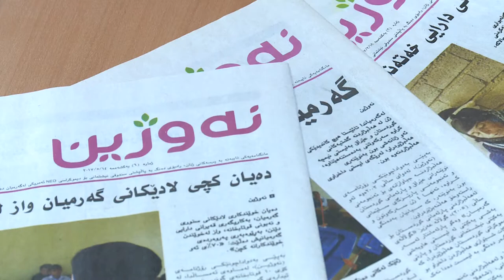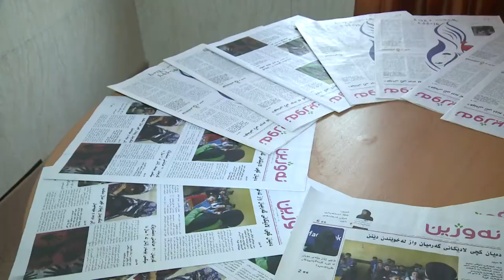گه‌رمیان : راپۆرت رۆژنامه‌ی نه‌وژین .